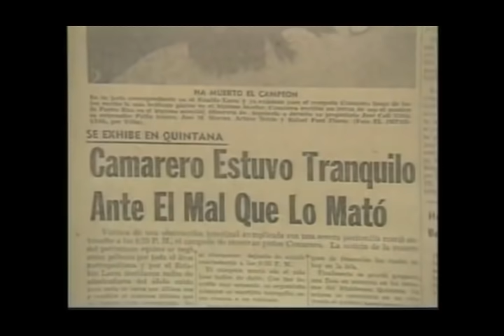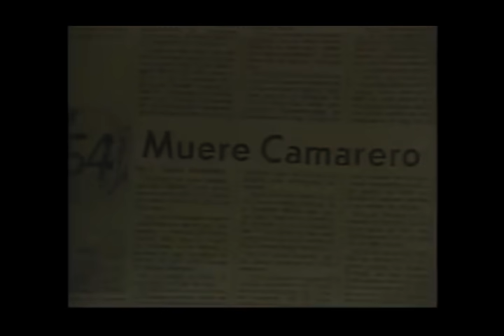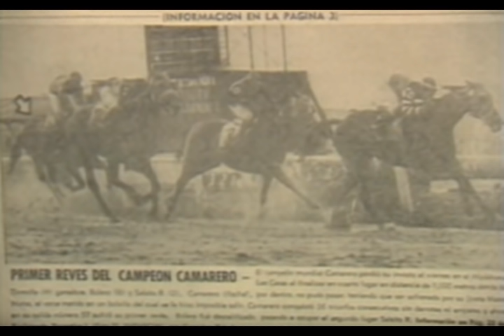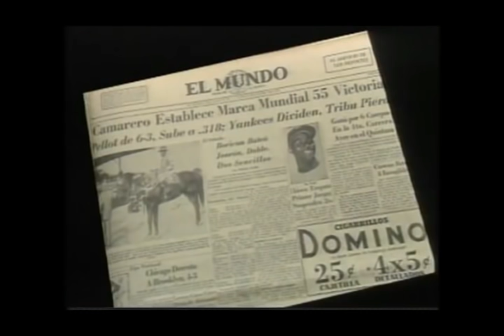EL CABALLO DE HIERRO QUE SE MANTUVO INVICTO EN MAS DE 50 CARRERAS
Hoy la historia de uno de los mejores caballos de la Historia hipica mundial el cual estableci`p varios record del mundo y uno de ellos fue el de mantenerse de forma invicta por màs de 50 salidas